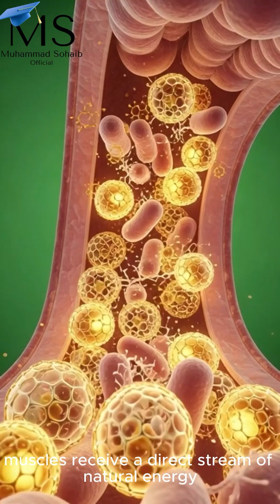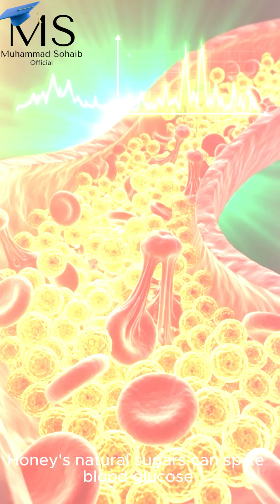“What Honey Does Inside Your Body — 3D Medical Animation Explained”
**🍯✨ What really happens inside your body after eating HONEY?
Experience this stunning 3D medical animation and watch honey travel through your organs in ultra-real detail!**

In this cinematic breakdown, we explore:
🧠 How honey boosts brain function
💪 How it nourishes your muscles
🌿 How it supports gut health & microbiome
⚡ How it gives your body natural energy
❤️ How honey’s nutrients spread through your bloodstream
🔥 AND the possible side effects of overconsumption

See the stomach, intestines, blood vessels, and organs light up with honey’s natural compounds — all rendered in surreal, medical-grade 3D visuals.

Whether you're a student, health enthusiast, or just curious about how the body works, this video gives you a deep look inside the human anatomy like never before!